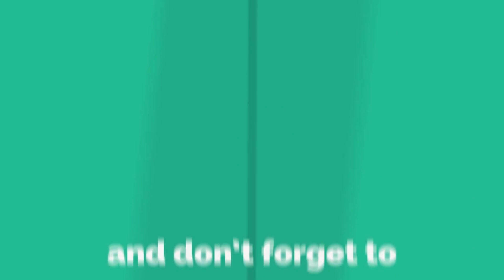Jai Lava Kusa Movie: NTR And Tamanna Item Song | Devi Sri Prasad